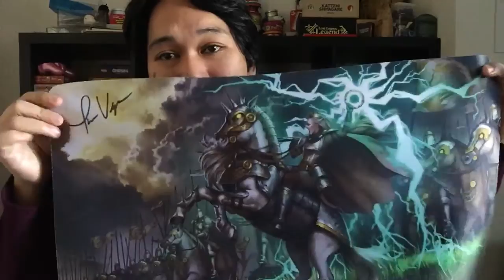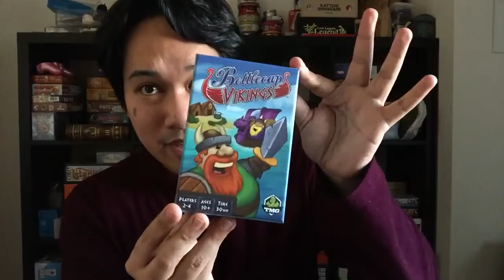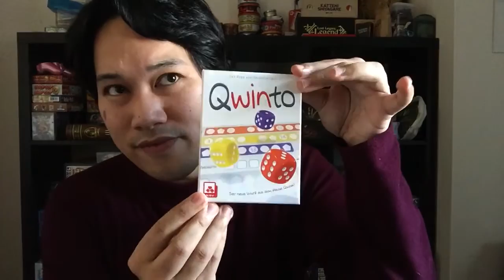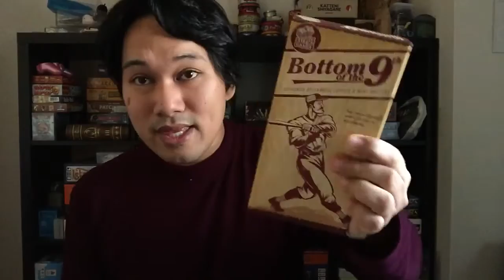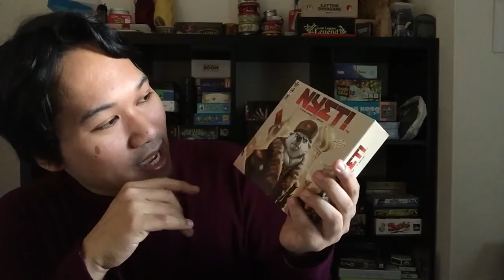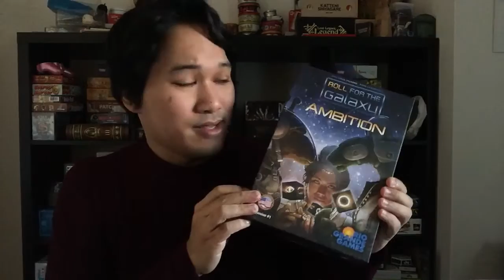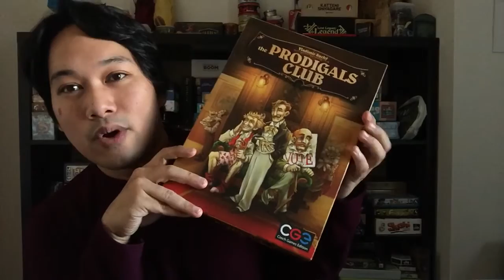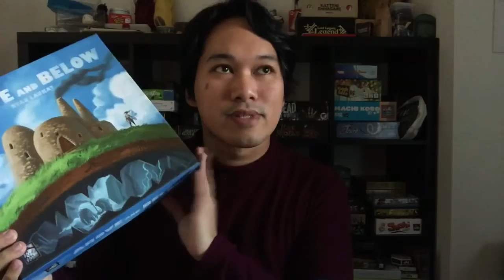BGGcon Game Haul! - NeatoZen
I bought a bunch of games over my trip! From @cafemox and @MoxBoarding in Seattle and the large halls at BGGcon.

-Zen